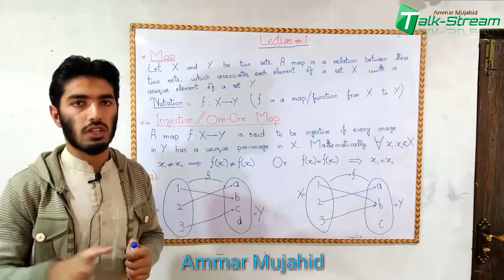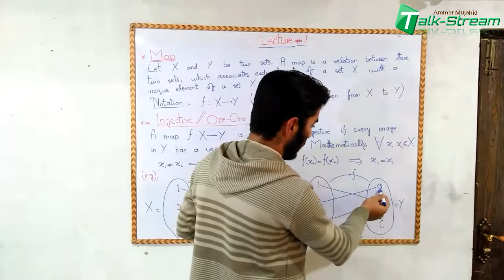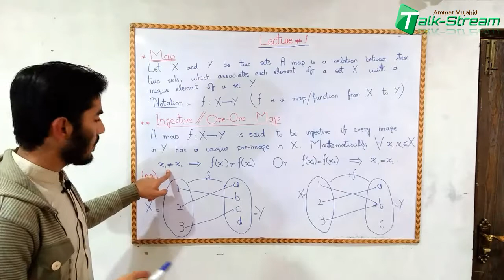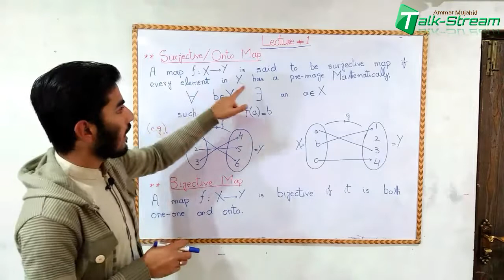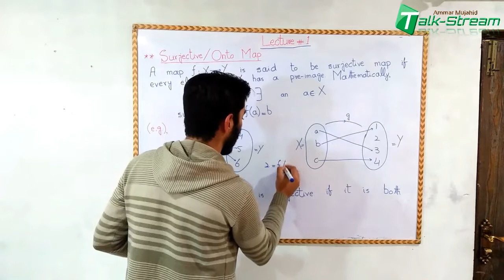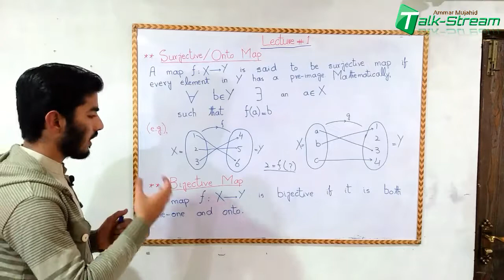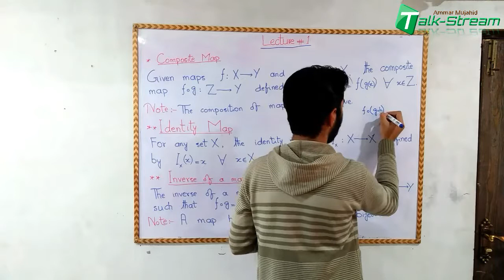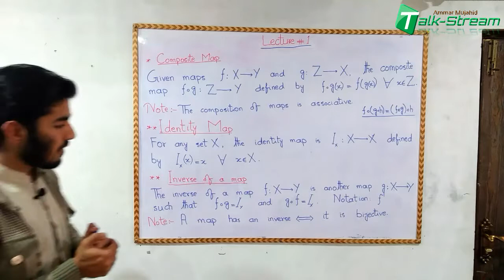Lecture 1 || Map & its Types || Urdu